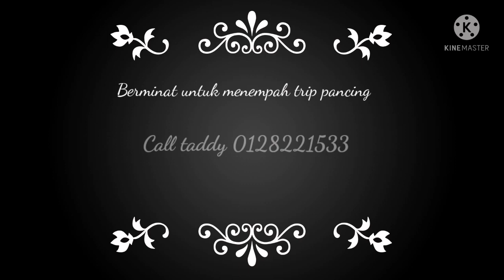Pov 2 trip 21-24/10/21 memburuh GT